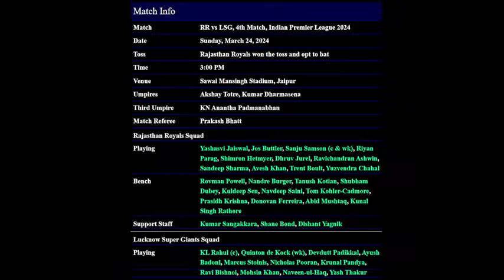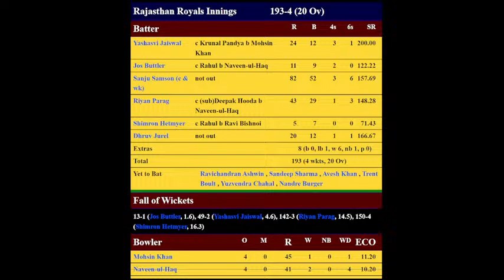Live LSG VS RR | Lucknow Super Giants vs Rajasthan Royals | 4th IPL T20 Live | Jaipur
Welcome to the home of sports news. The latest and most authentic news from Pakistan cricket and around the world of sports and especially from the world of cricket. We will keep you aware, don't miss single news from popular and traditional sports. It's not only the news but also the exclusive interviews, with some extremely critical analysis, learning and expert opinions. We will bring you the best and the most authentic news from the world of sports.

Match Info
Match: LSG Vs RR, 4th Match, Indian Premier League 2024
Date: Sunday, March 24, 2024
Venue: Sawai Mansingh Stadium, Jaipur

how to watch IPL live in mobile
Cricket Updates
how to watch cricket live in mobile free
hindi commentary
IPL 2024
Rajasthan vs Lucknow
IPL live score & Commentary
LSG Vs RR
Lucknow Super Giants vs Rajasthan Royals
Rajasthan Royals Vs Lucknow Super Giants

Image credit: Bcci, star india, IPL